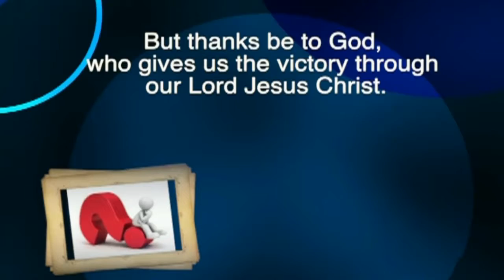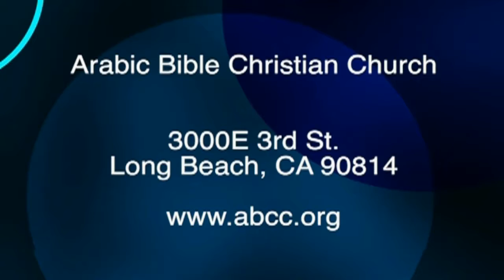Dr. Wadie Marcos Friday Youth 1-1-16 I Thessalonians 3